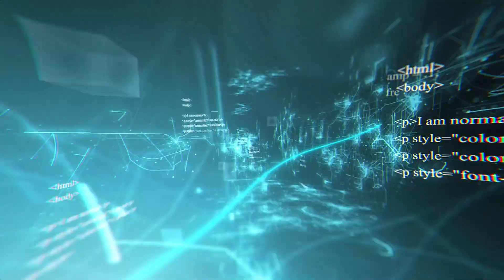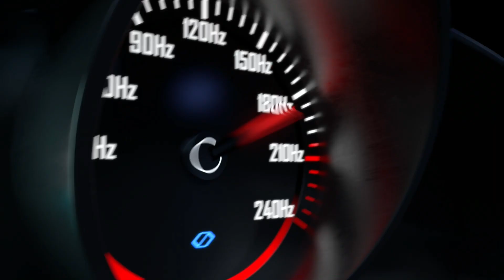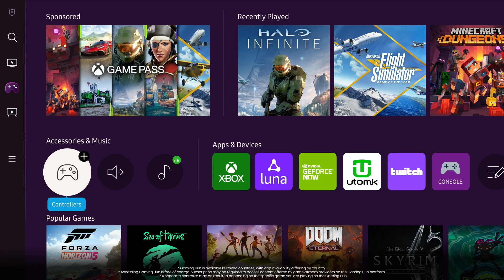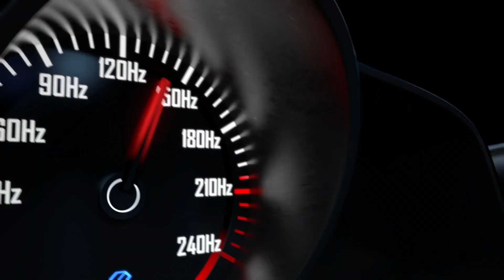Odyssey F3 Series | Powered by VSR - 5. forduló - 2023.02.13.